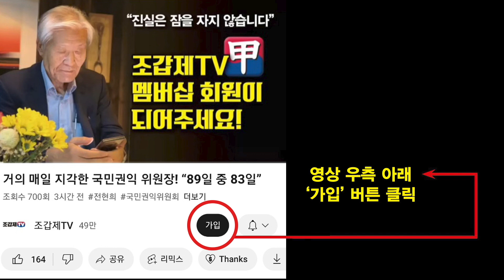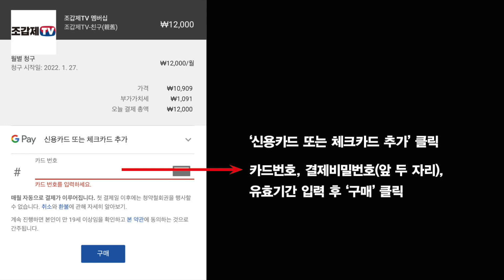'통계조작 최종 책임자' 문재인 강제수사는 불가피하다!